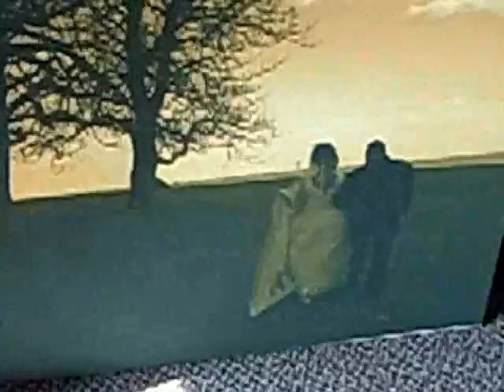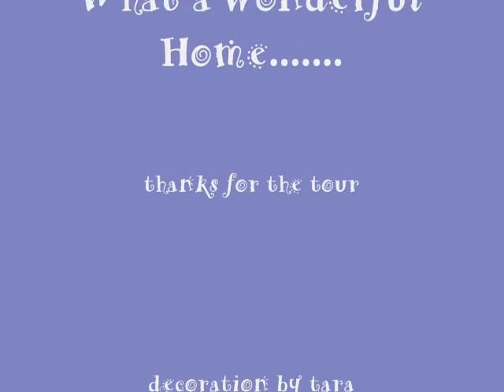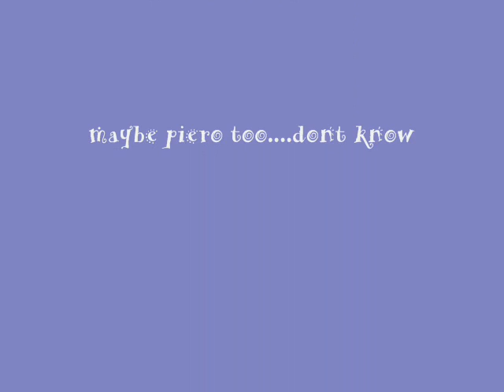Tara and Pieros Home